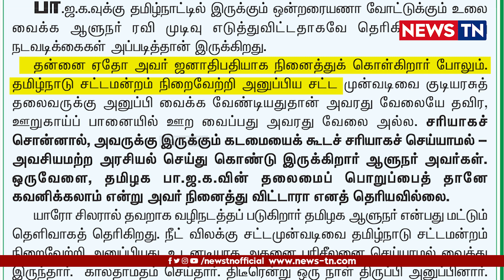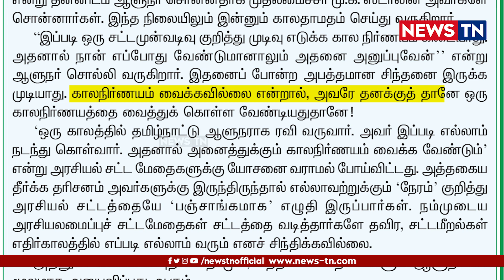DMK’s paper Murasoli attack Governor RN Ravi openly! | MK Stalin | NEET | Tea Party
ஆளுநரை தாக்கிய முரசொலி! | RN Ravi | Murasoli | MK Stalin | DMK | Tea Party | News TN